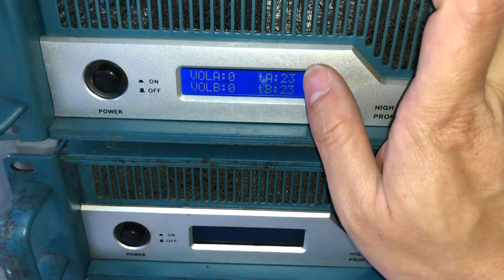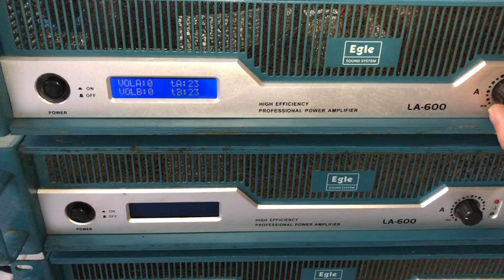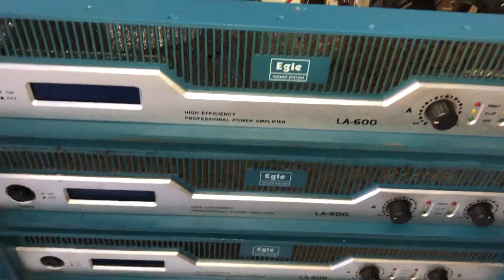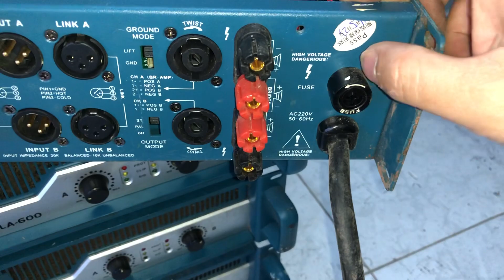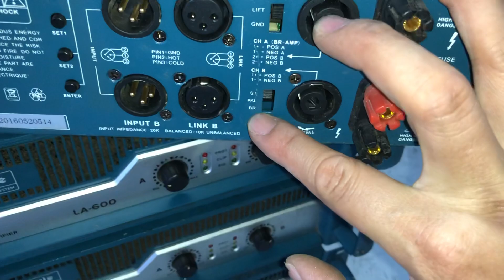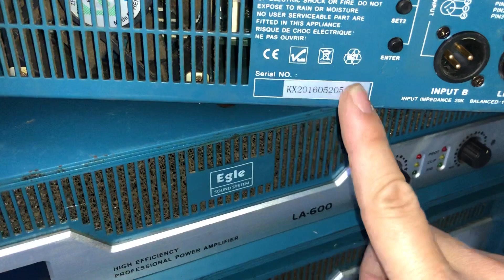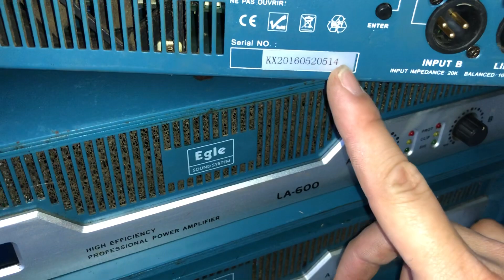Cục đẩy về rồi các bác nhé-phải nói là đẹp ngây người luôn, dùng loại này quá hay quá bền-0969800985